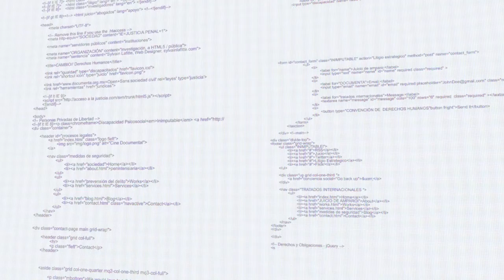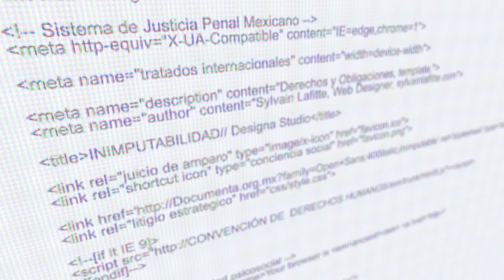Vlog: Inimputabilidad, medidas de seguridad y derechos humanos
Especialistas de Documenta explica qué es la inimputabilidad, las medidas de seguridad y por qué esta viola derechos de personas con discapacidad psicosocial e intelectual.

Twitter.com/DocumentaAC

Facebook.com/DocumentaAC

Instagram.com/Documenta_AC